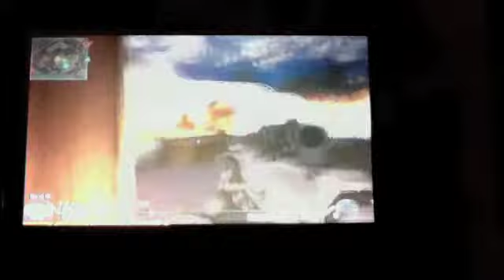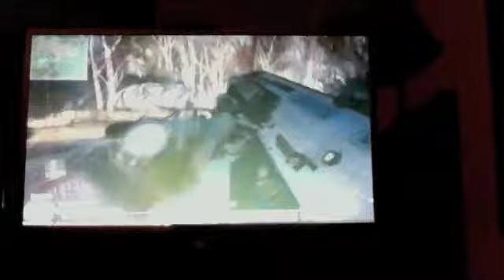modern warfare 2 gameplay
gameplay on xbox live,my gamertag is darkmaster727